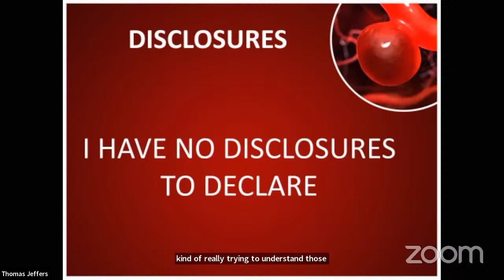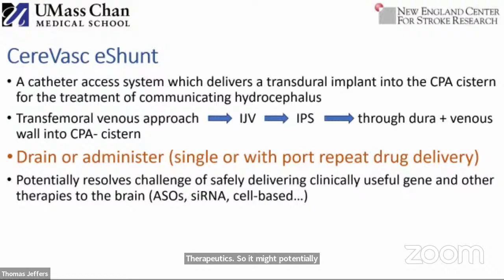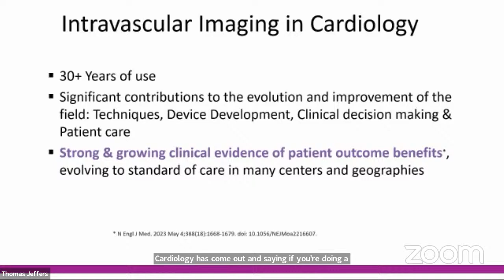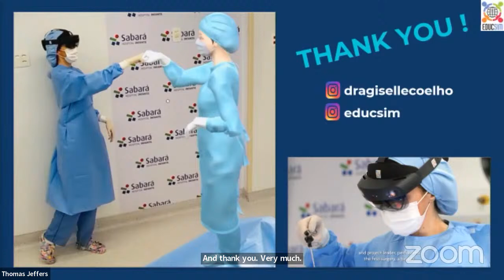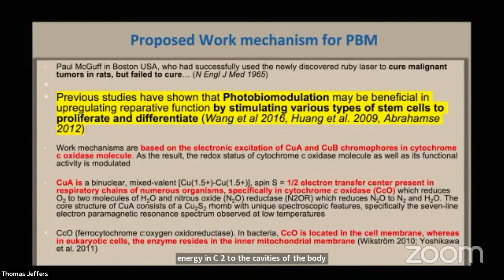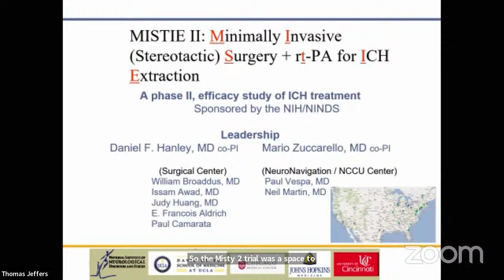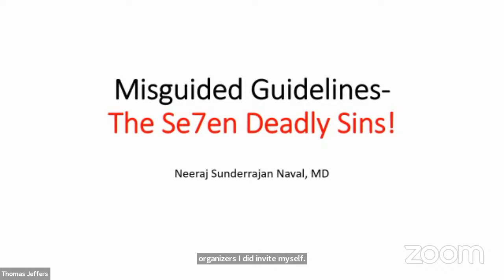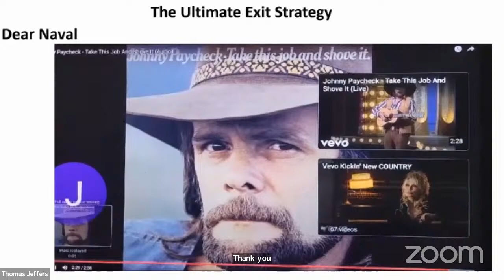DAY # 3: April 12, 2024: Innovations in Cerebrovascular Science: 2024: Jacksonville Florida